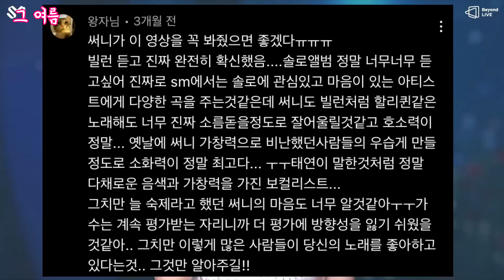써니 솔로를 내지 않던 이유 + 써니 보컬 근황